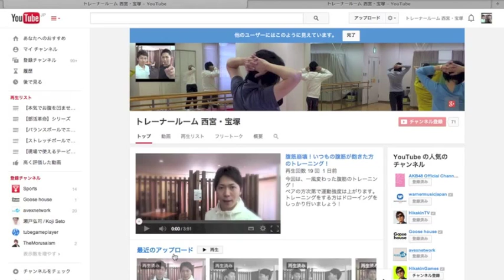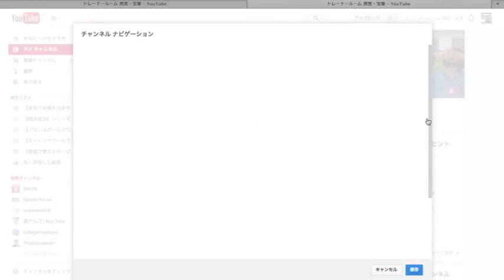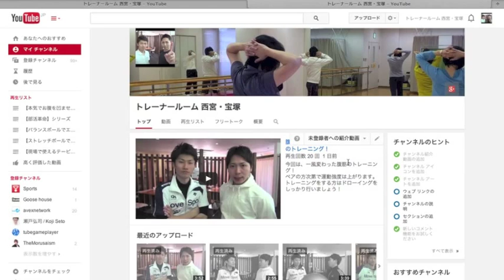チャンネル紹介動画の設定方法 2014 03/29